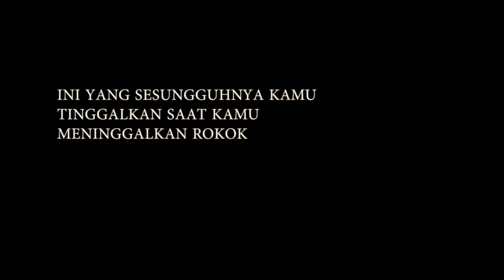Bukan Tentang ROKOK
Not about cigarette
Cigarette has been accused to be the reason of death by lung cancer. But in fact, car and industrial pollution, even more dangerous  but left  unspoken.

rokok adalah sebuah kambing hitam yang di selimuti embel - embel tentang kesehatan. padahal ada yang lebih berbahaya ketimbang rokok yaitu asap kendaraan bermotor

Hasil penelitian di beberapa kota besar (Jakarta, Bandung, Semarang dan Surabaya) menunjukan bahwa kendaraan bermotor merupakan sumber utama pencemaran udara. Hasil penelitian di Jakarta menunjukan bahwa kendaraan bermotor memberikan kontribusi pencemaran CO sebesar 98,80%, NOx sebesar 73,40% dan HC sebesar 88,90% (Bapedal, 1992).
Mengingat kendaraan bermotor mempunyai andil terbesar dalam polusi udara, maka pengendalian polusi udara juga berarti pengendalian kendaraan bermotor.

mana yang akan anda pilih, hari tanpa kendaraan bermotor atau hari tanpa tembakau ?

BERPIKIR DUA KALI, BERPIKIR LEBIH BIJAK

"KAMI PEJUANG  MUDA YANG MENUNTUT PEMURNIAN SEJARAH NUSANTARA"

BUMIDEGA SUNDA ACADEMY

"PERSEMBAHAN KAMI DARI DAN UNTUK ANAK NEGERI MENUJU BANGSA PARIPURNA"